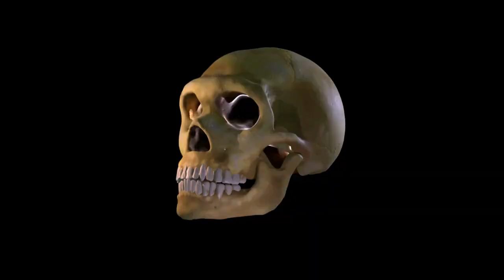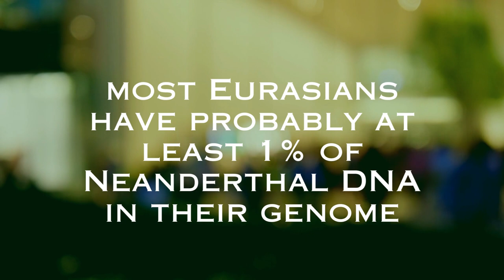Did Neanderthals Survive to the Present Day?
We are dedicated to providing you with improved information, and we greatly appreciate your support in our quest to grow. Your feedback will help us tailor our offerings to your interests.

In this captivating video, we delve into the intriguing world of Neanderthals and explore the concept of hybrids in human evolution. Join us on this thought-provoking journey as we uncover the fascinating insights that shed light on our ancient ancestors and their genetic intermingling with modern humans.

Neanderthals, an extinct species of hominids, have long captivated the imagination of scientists and enthusiasts alike. With their robust physique and distinct physical features, Neanderthals have left an indelible mark on human history. In this video, we delve into the origins of Neanderthals, their way of life, and the factors that led to their eventual extinction.

Furthermore, we explore the intriguing concept of hybrids in human evolution. As we delve into the genetic evidence, we uncover the astonishing revelations that suggest Neanderthals and modern humans interbred, resulting in a fascinating blend of genetic traits. Through the lens of scientific research and archaeological finds, we shed light on the impact of these interbreeding events on the genetic diversity and evolutionary trajectory of our species.

Join us as we embark on a captivating exploration of Neanderthals, hybrids, and the profound influence they have had on shaping the story of our human lineage. Our aim is to provide you with an engaging and informative experience that will deepen your understanding of the complexities of human evolution.